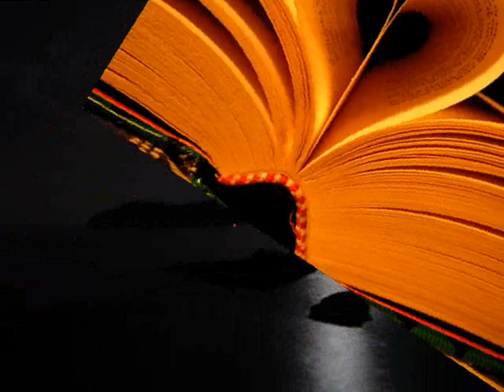Pino Donaggio - Io che non vivo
Rosario
canta
Io che non vivo